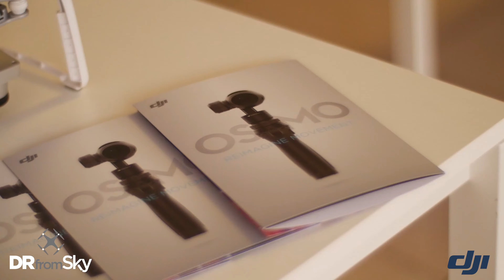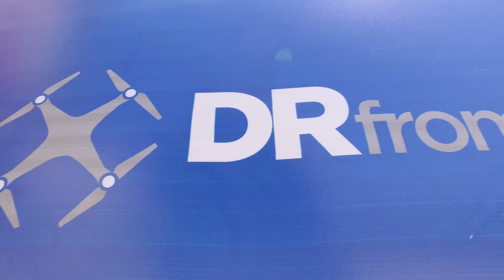DJI New Pilot Experience by DRfromsky Drones at Autódromo Sunix, Dominican Republic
DJI Nw Pilot Experience hosted by DRfromsky Drones at Autódromo Sunix, Santo Domingo, Dominican Republic, April 2016.

Distribuidor Autorizado DJI Para la Republica Dominicana:

DRfromsky Drones
Av. Romulo Betancourt no. 2008, Urbanizacion Renacimiento
Santo Domingo, Republica Dominicana
Skype: drfromsky